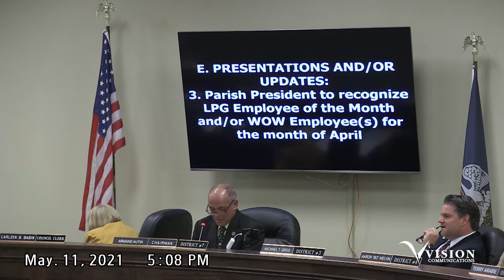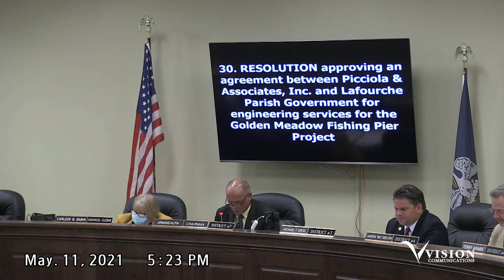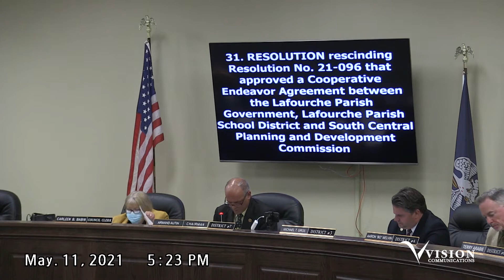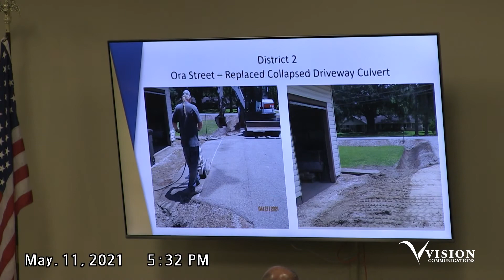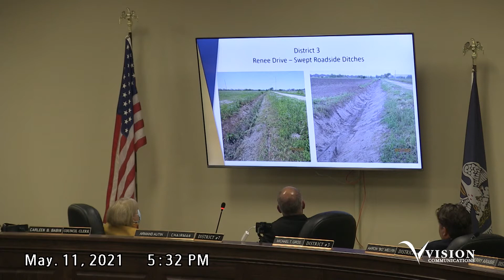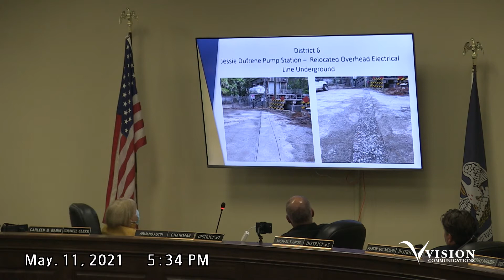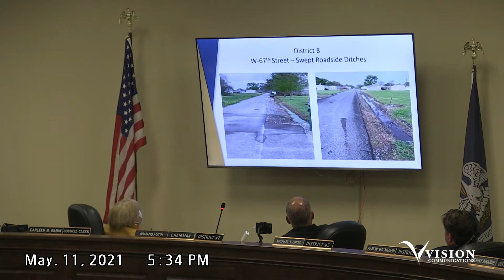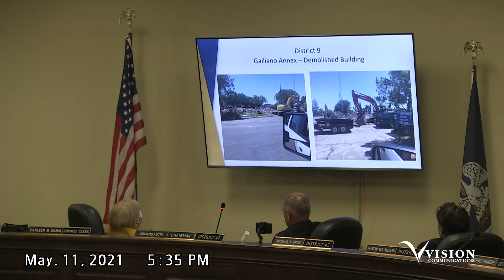Lafourche parish Council Meeting (5-11-21)